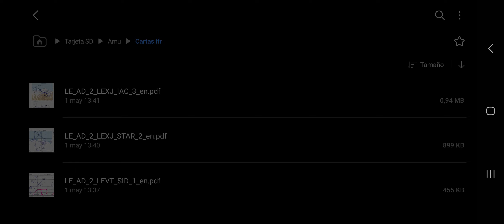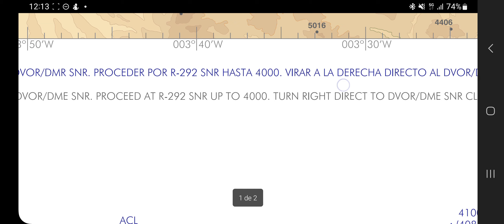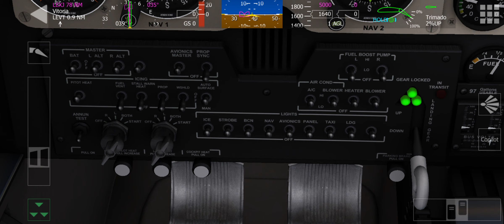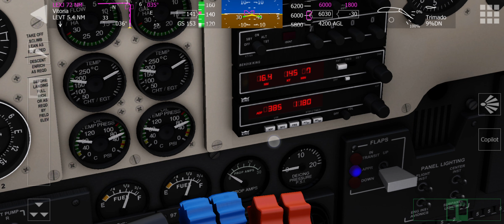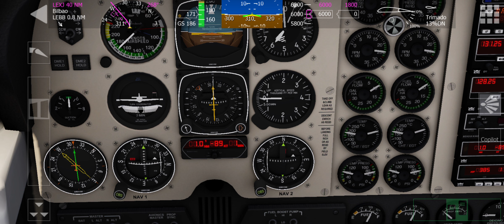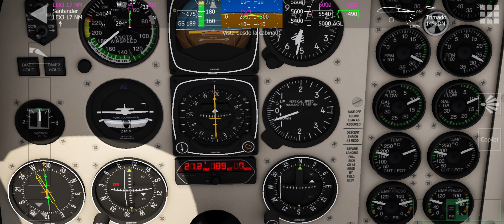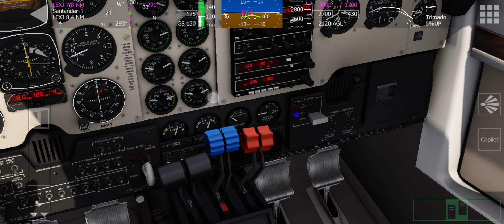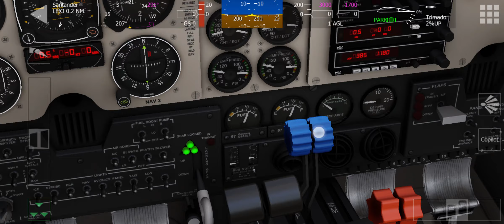Aerofly fs global / Tutorial SID STAR IFR Manuel / Gameplay Español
hoy traemos un simulator  de vuelo. muchos me pidieron que trajera algo relacionado  con mi pasión y tras mucho buscar os traigo este simulator  de vuelo, que aunque no es el mejor de todos, si se asemeja  a la realidad en procedimientos, aunque falta mucho por mejorar, es un buen candidato para ser volado
en este video os traigo un tutorial de como hacer un vuelo IFR con las salidas SID y STAR de firma manual  sigui los diferentes radiales VOR y radioayudas para completar  los procedimientos

▶  No olvides Suscrivirte  y  Recuerda activar la 🔔 y así no te perderás ningún vídeo!!

🔴(Simulator de paga 3,99€ compra y 15€ Suscripción anual)🔴

Samsun A51 5G
Procesador: Samsung Exynos 980 5G (8 núcleos 2200 MHz
                      (2x Cortex A77 a 2.2 GHZ + 6x.
                       Cortex A55 a 1.8 GHz)) 8 nanómetros
   GPU  :        ARM Mali-G76 MP5
M. interna:  128GB SDXC (SD 3.0)
M. RAM:      6 GB
Pantalla:     Super AMOLED   6.50 pulgadas  2400 x 1080 píxeles
                     405 ppi 24 bits (16777216 colores)